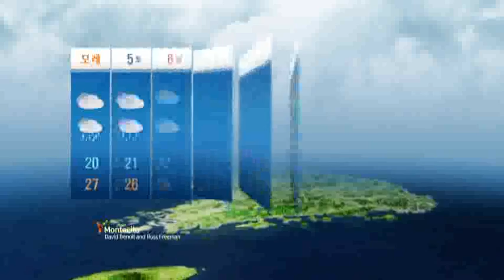6~7일 전국 비 / YTN 웨더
장마전선의 영향으로 5일에 제주도와 남해안부터 비가 시작되어 6~7일에는 전국에서 비, 9일에는 제주도에서 비가 오겠습니다. 그 밖의 날은 고기압의 가장자리에 들어 구름많겠습니다.기온은 평년(최저기온 : 18~23도, 최고기온 : 25~30도)과 비슷하겠습니다.강수량은 평년(강수량 : 5~22mm)과 비슷하거나 조금 많겠습니다...